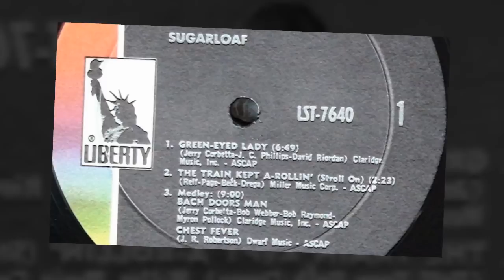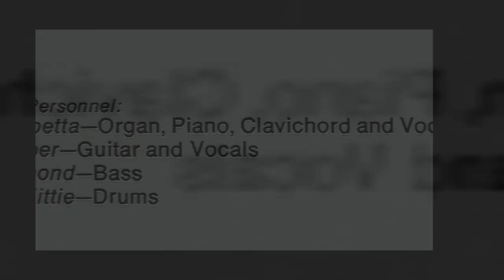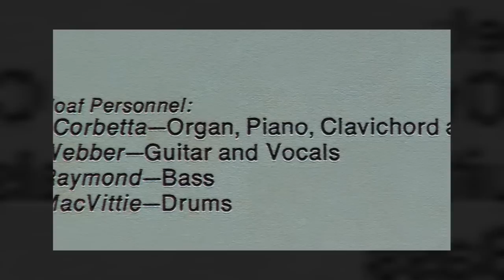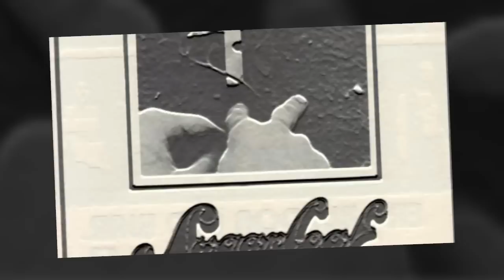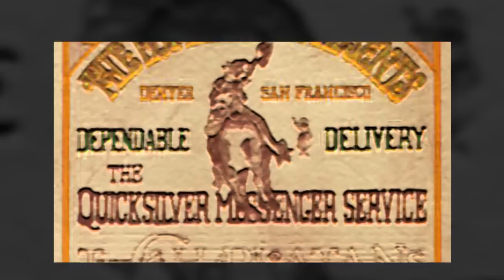Sugarloaf - Green-Eyed Lady - 1970 (Denver, Colorado) The Long Original Version!